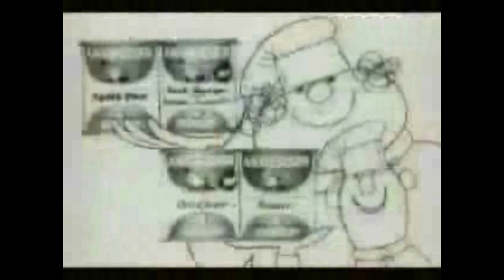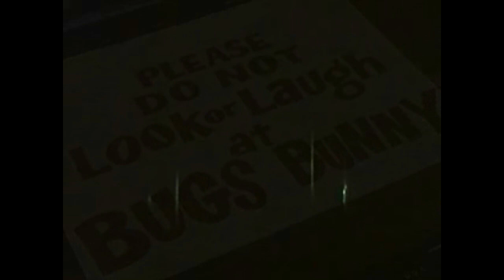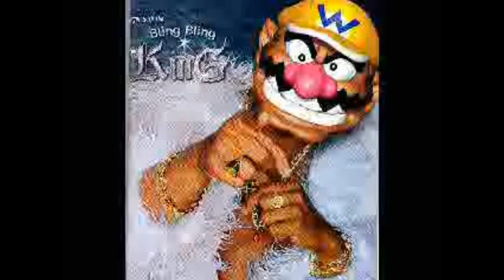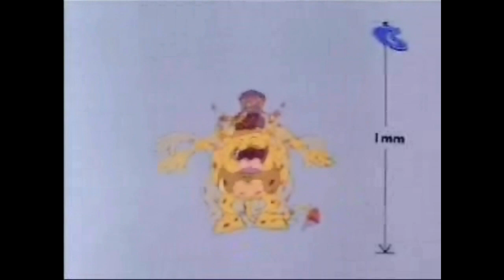THE HAPPY TIMES OF 2003 Pt.2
Here comes some more.